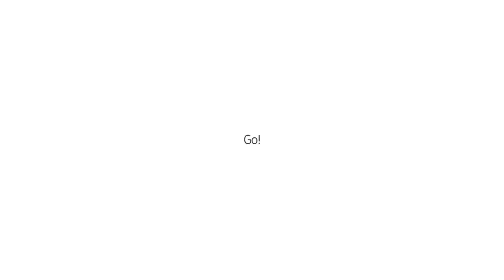속눈썹 펌을 셀프로 집에서?! 똥손도 가능!! 저도 오늘 처음 해봐요✨- [귄펭]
안녕하세요 펭귄들~ 귄펭이에요:)🐧
오늘은 제가 속눈썹 펌을 했어요!
그것도 셀프로!! 저도 오늘 촬영하면서 처음 해봤는데 맙소사 입니다 ㅎㅎ
속눈썹 펌 하러가기 귀찮기도하고 셀프 키트도 나와 있어서
이렇게 집에서 직접 해봤는데 재밌네요 ㅎㅎ

오늘 함께하실분들 팔로미!♥

[사용한 제품]
아던샵 셀프 속눈썹펌 (3회분) 키트